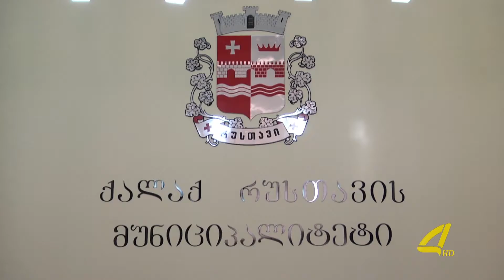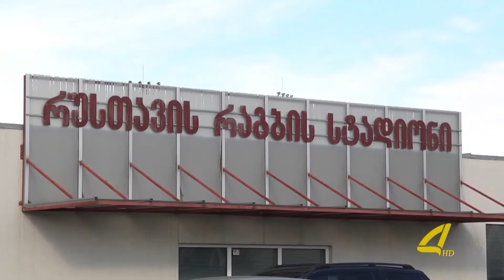ქრონიკა 15- 02- 2017